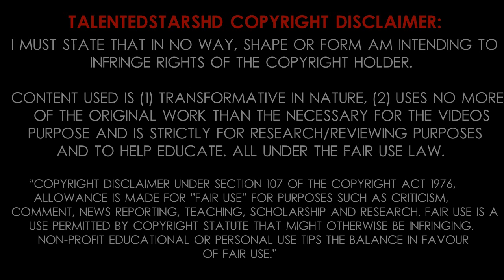LUKE SHAW | Skills, Assists and Goals| Manchester United | 2014/2015 (HD)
Luke Shaw is currently 18 years old who is a brilliant young talent. He is playing for Southampton FC currently and has attracted interest from Arsenal FC, FC Barcelona, AC Milan, Manchester United and many more world class football teams.

Luke Shaw Southampton Skills
Luke Shaw Southampton Assists
Luke Shaw Southampton Goals